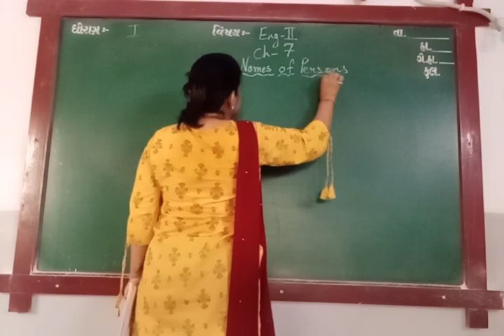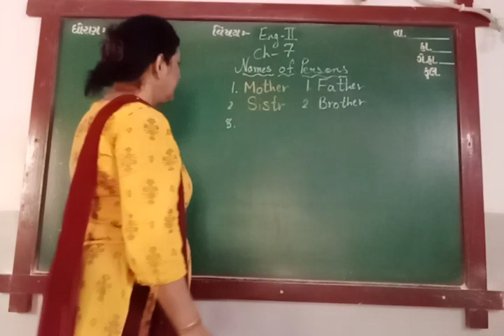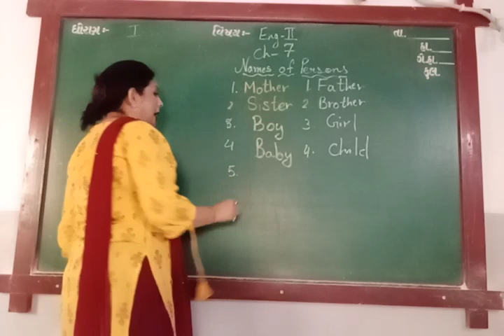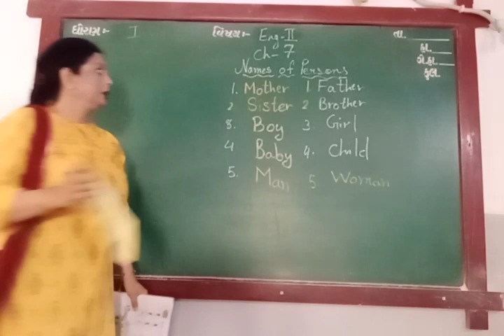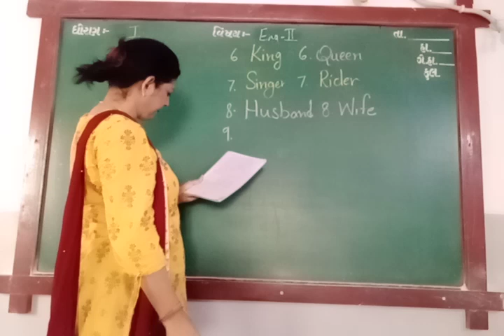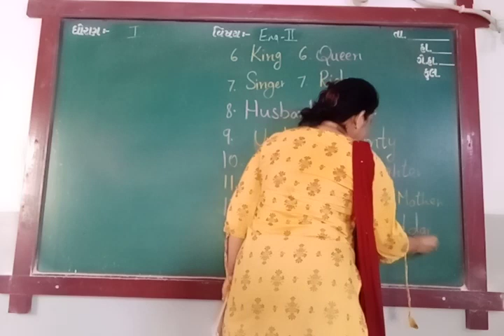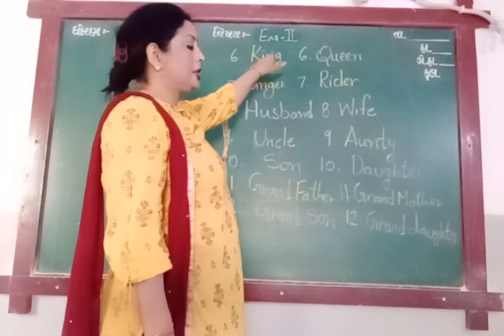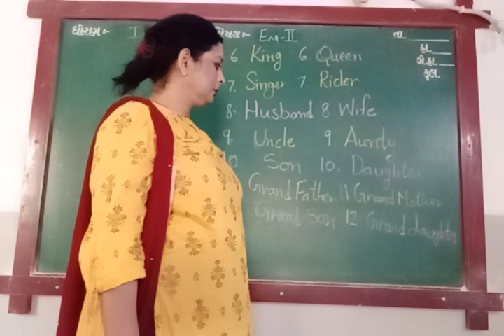ENG MED STD 1 SUB ENG 2 CH 7